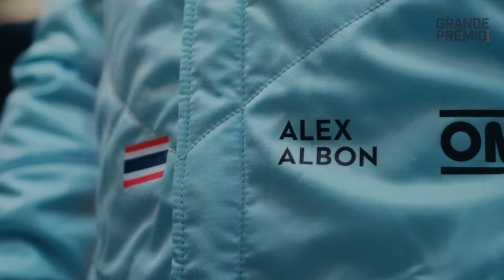RETROSPECTIVA GP: WILLIAMS RESURGE GRACIAS A ALBON EN 2023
Finalizada la temporada 2023 de la Fórmula 1, llega la época de las retrospectivas en Grande Premio en Español. Y esta vez, el turno es para Williams, uno de los pocos equipos que puede mostrarse satisfecho por lo hecho en el pasado campeonato.

En este contenido, vamos a analizar el rendimiento de una escudería que tuvo a Alex Albon como pieza fundamental, pero que también debió lidiar con los problemas de adaptación del novato Logan Sargeant.